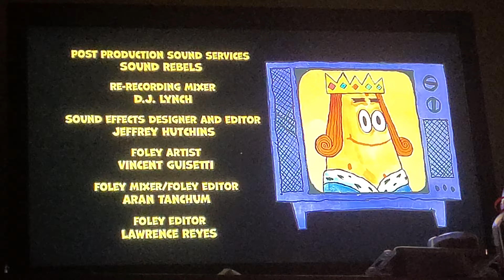Gas Station Vacation/Bunny The Barbarian - End Credits